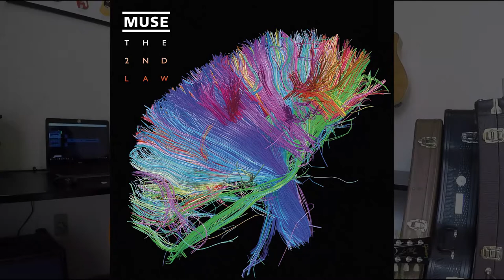Panic Station - Muse (Guitar Cover) | Larissa Zechel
Meu guitar cover de "Panic Station" da banda Muse.